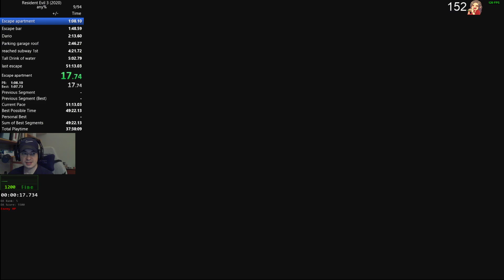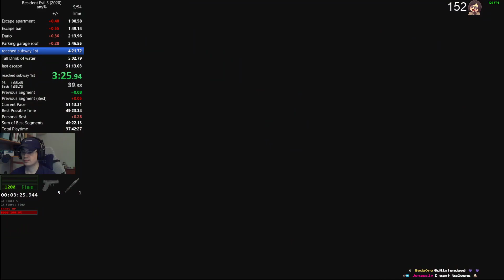Resident evil 3 speedrun 51:40, my first sub 52